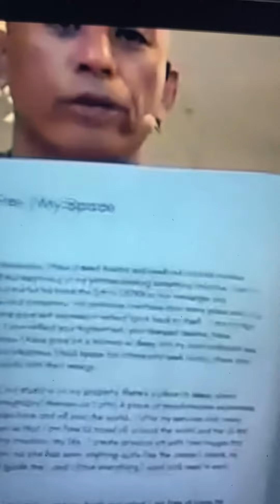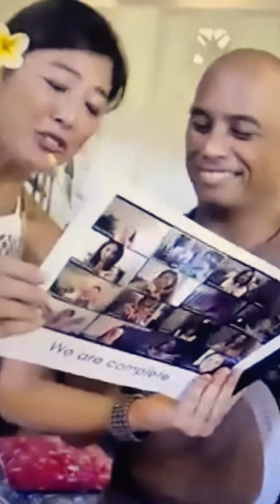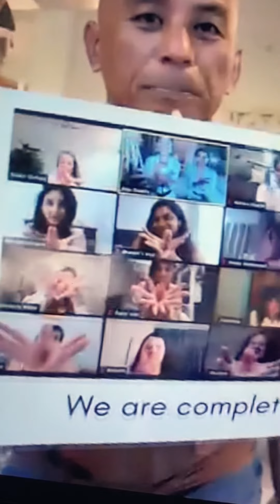2021 Goddess Brain Journey Closing & Celebration Highlights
After 9 epic months, the 2021 Goddess Brain Coaching Program is COMPLETE. We did it!!!

This graduation, however, was also an INITIATION into a new chapter, a new lineage of sacred weavers, a new, expanded, vessel, to carry us into 2022!!!

We started the day with the most beautiful closing ceremony to celebrate & honor women from all around the world who dedicated themselves to a journey of great purpose - fully immersing into the depths of their hearts, wombs, BRAINS and souls, to HEAL lifetimes of generational trauma, rediscover their deepest truths, and BIRTH amazing 2021 vision seeds along with whole new, expanded, versions of themselves.

While this video conveys a glimpse of the beauty, medicine and magic this circle of women have come to behold, it does little justice to just how epic & life-changing this journey was.

Deepest Bow of Reverence & Gratitude to how Divine Mother and to some of the most incredible women I will ever come to know:

Sue, Charlotte, Kimmy, Granddaughter Cesca

As always to my beloved @novadasalla for being the most fiercely loving pillar of sacred masculine support along every spiral of the Way!

If you’ve been wondering how & when to get in on the next journey, we may have a few spots for 2022. DM us if you feel the call. 🙏🏼